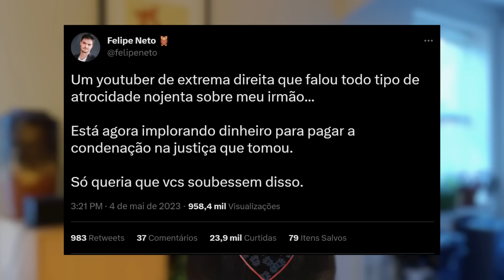Monark expõe Thiago Santinelli fazendo polêmica, Felipe Neto debocha de Youtuber